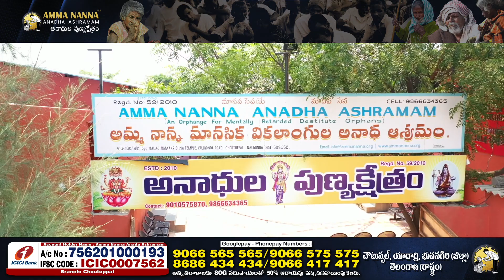మీకు పుణ్యం కలగాలంటే ఇలాంటి అనాధలకు దానం చేయండి.. | Amma Nanna Anadhula Punyakshetram Lifestyle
Ammananna anudulapuntakshetram || Choutppal nalgonda || orphnas || everyday life

It was started as a socio welfare activity, with an intention of outreaching its service to those people who are mentally challenged, underprivileged, helpless, orphaned, sleep by the roadside, feed by the dustbins and rely on the drainage water for drinking to sustain their hope for survival.